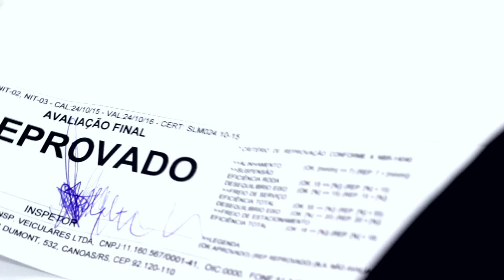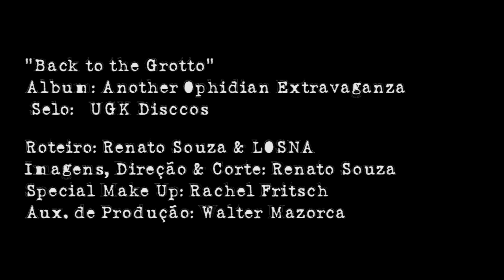LOSNA - BACK TO THE GROTTO (OFFICIAL VIDEO)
Video clipe oficial da MÚSICA "BACK TO THE GROTTO" da banda gaúcha de thrash metal LOSNA. Essa faixa faz parte do album "Another Ophidian Extravaganza" lançado em 2015.

PRODUZIDO POR CHAMA VIDEO INDEPENDENTE
Imagens, Direção & Corte: Renato Souza
Roteiro: Renato Souza & LOSNA
Special Make Up: Rachel Fritsch
Aux. de Produção: Walter Mazorca
Special Thanx: Rodrigo Machado